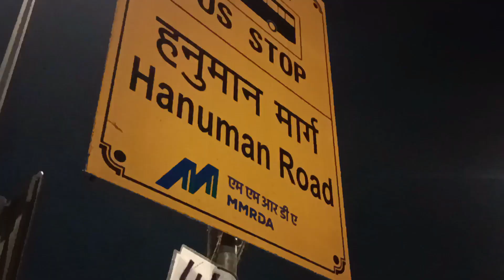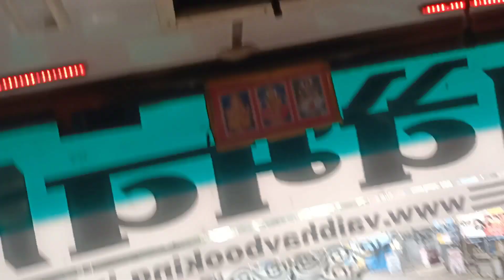Mumbai to Sangli(Islampur) | Vlog 6 |Traveling vlogs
Musician: Jeff Kaale

Musician: LiQWYD